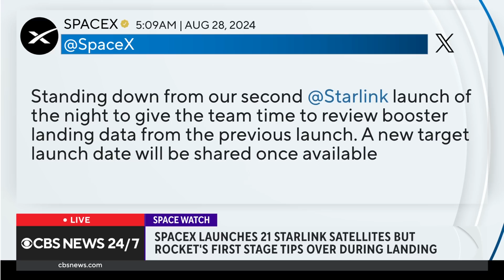SpaceX rocket's first stage tips over during landing after Starlink Satellite launch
SpaceX pressed ahead with plans for back-to-back launches of Starlink internet satellites Wednesday, one from Florida and the other from California. But there were some issues in Florida when the first stage of the Falcon 9 rocket toppled over after landing at sea. CBS News senior national correspondent Mark Strassmann has more.